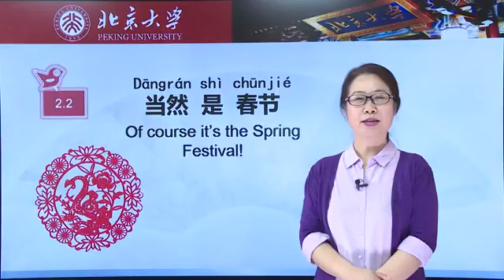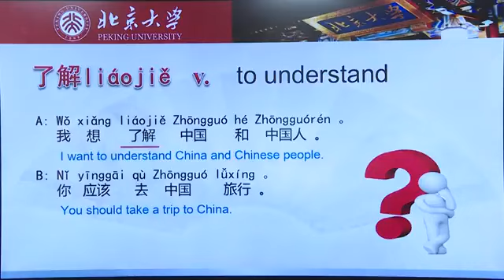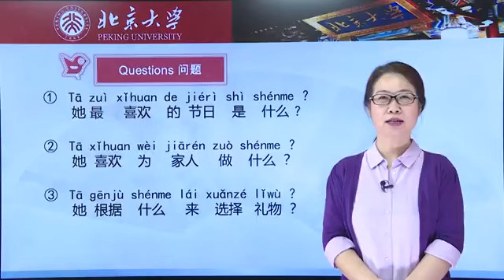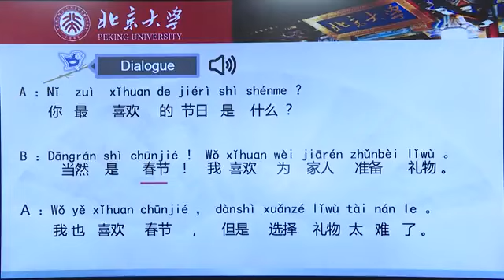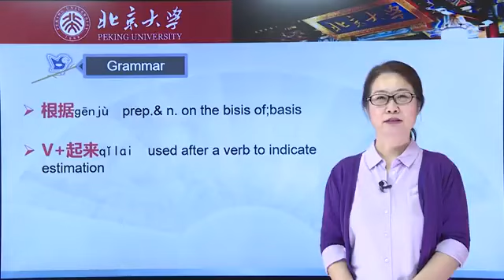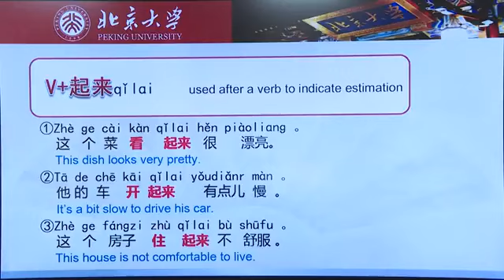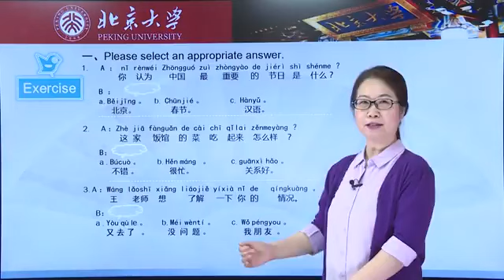Chinese HSK 3 week 2 lesson 2 当然是春节 Of course it's the Spring Festival by 北京大学 Peking University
00:00 Intro
00:33 New words
01:54 Video
02:22 Questions
02:53 Text
03:37 Questions
04:16 Grammar
05:17 New words review
05:45 Exercise

New Words
节日。春节。选择。难。了解。容易。根据。
more.
1.节日。
你最喜欢什么节日？我最喜欢春节。
2.了解 to understand.
我想了解中国和中国人。
你应该去中国旅行。
旅行也可以说旅游
3.容易
给我容易的问题好不好？
中文考试不容易。我必须准备准备。
你觉得中文考试容易不容易？

Questions
他最喜欢的节日是什么？
他喜欢为家人做什么？
他根据什么来选择礼物？

Text

A:你最喜欢的节日是什么？
B:当然是春节。我喜欢为家人准备礼物。
A:我也喜欢春节。但是选择礼物太难了。
B:了解他们的爱好很重要，你可以根据他们的爱好来选择。
A:说起来容易，做起来难。

Grammar
1.根据
他说的话没有根据
爸爸总是根据季节选择旅游的地方。
2.v.+起来
这个菜看起来很漂亮。
他的车开起来有点儿慢。
这个房子住起来不舒服。